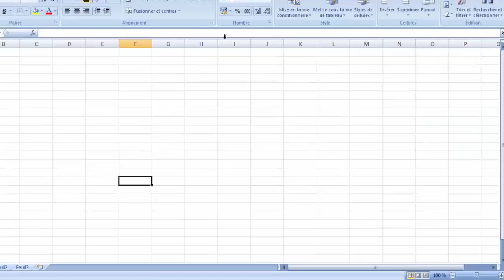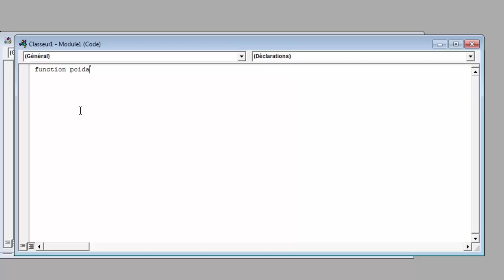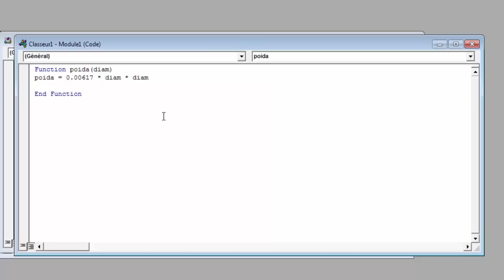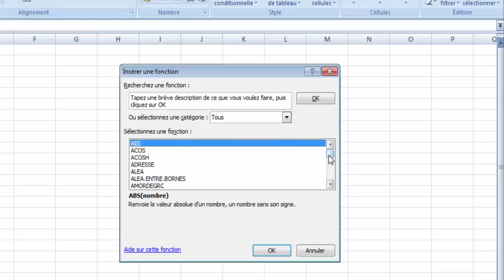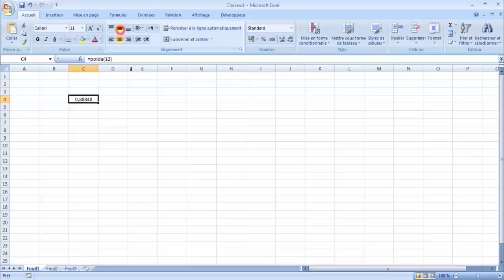شرح عمل ماكرو (macro) لحساب وزن المتر الطولي لحديد التسليح و تصديرها و العمل بها على Excel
درس اليوم هو:
لتحميل ملفات الدرس:
في الاخير لا تبخلو علينا بدعائكم